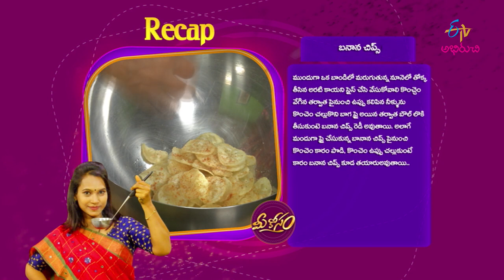Nashville Fried Chicken | Mee Kosam | 16th September 2019 | Full Episode | ETV Abhiruchi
Nashville Fried Chicken & Banana Chips